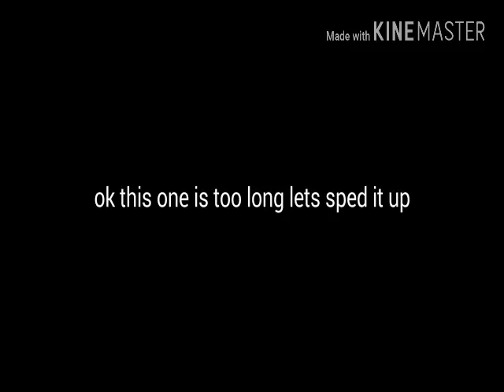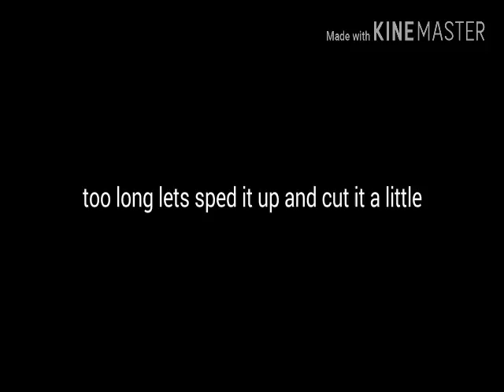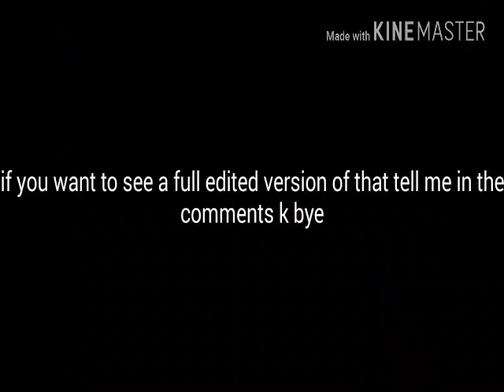Cringey old vids i never uploaded